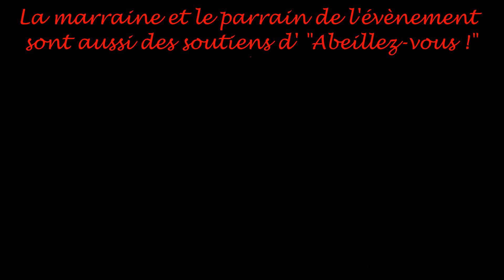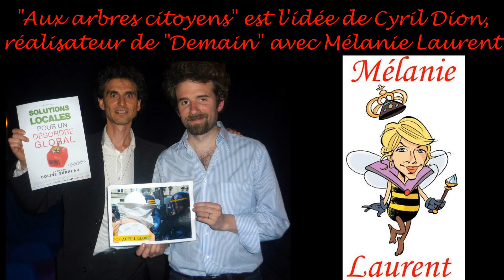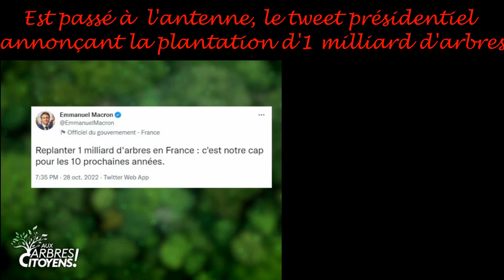"Aux Arbres Citoyens" & Collège Rimbaud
"Aux arbres citoyens !" sur France Télévisions et "Abeillez-vous !" au collège "Arthur Rimbaud" de Villeneuve d'Ascq.